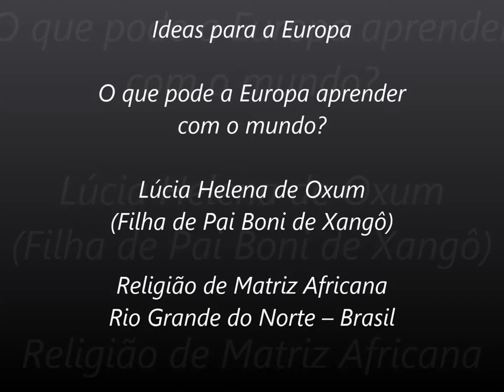Lúcia Helena de Oxum (Filha de Pai Boni de Xangô) - Ideas for Europe (PT)